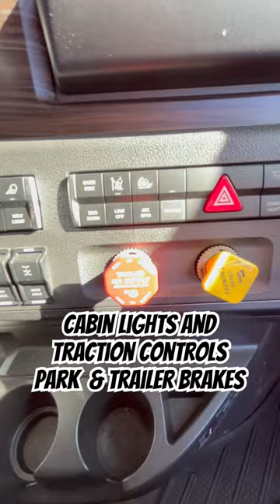Brand New Freightliner Cascadia tour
Ever wondered what the inside of a big rig looks like?